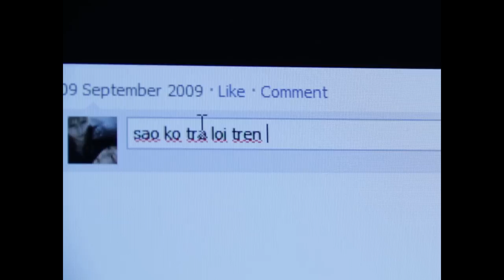Hay de anh yeu em lan nua - Vinh Nguyen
Since i'm not a REAL singer, please understand... =)